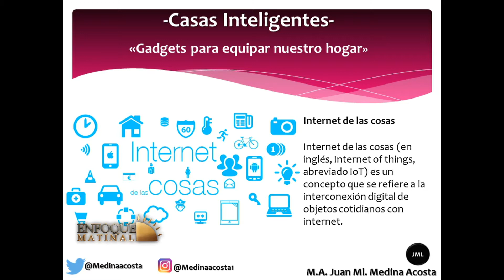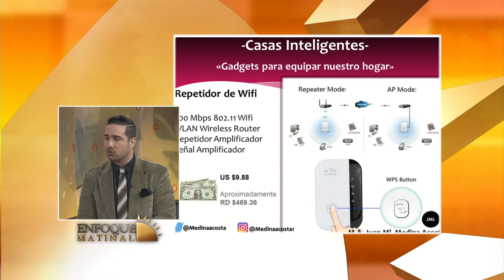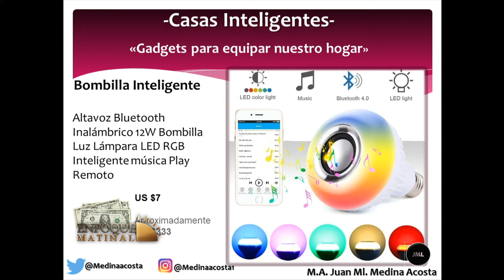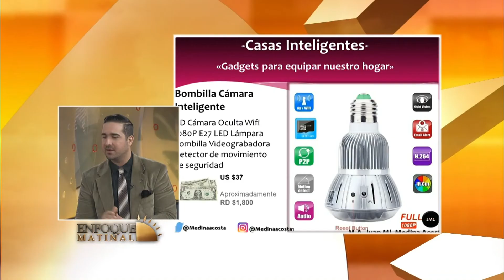El experto en tecnología Juan Medina Acosta con el tema: Casas Inteligentes en Enfoque Matinal